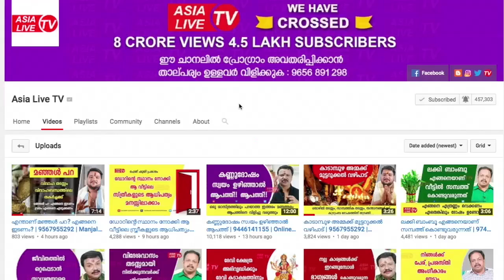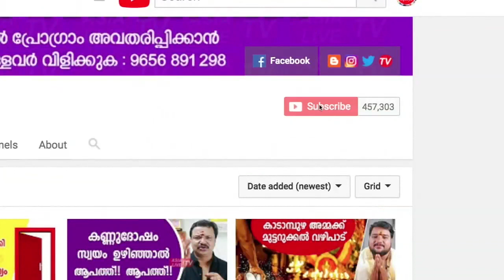വീട് വെക്കുന്പോൾ ദോഷം വരാതിരിക്കാൻ ചെയ്യേണ്ട ഫെങ് ഷുയി ടിപ്സ് | 9745094905 | Feng Shui tips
2019 ഒക്ടോബർ 1 മുതൽ 15 വരെ UAE ൽ കൺസൾട്ടിങ് ഉണ്ടായിരിക്കുന്നതാണ്.താല്പര്യമുള്ളവർ ഈ വാട്സ്ആപ്പ് നന്പരിൽ മെസ്സേജ് ചെയ്യുക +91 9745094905